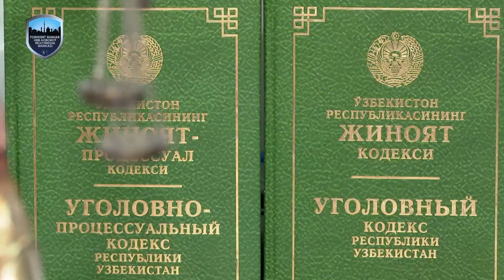Чилонзор туманида кучли таъсир қилувчи дориларни ноқонуний сотаётган шахс ушланди